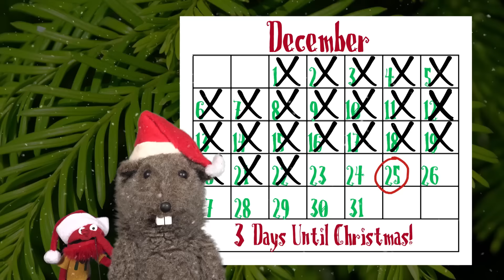Santa's Secret Stories: The Spanish Inquisition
Santa tells a story from his travels. This is the fourth of seven stories Santa will share before Christmas Day!